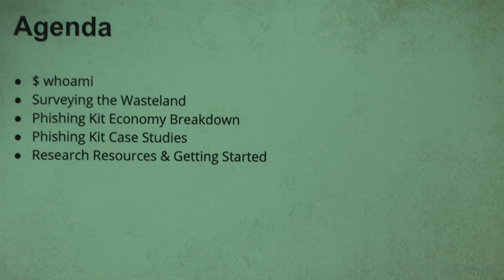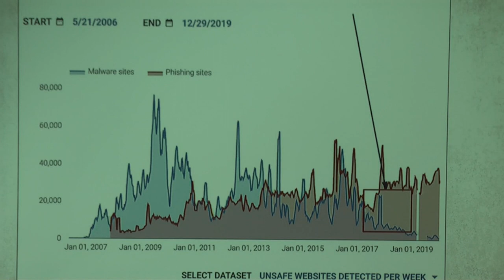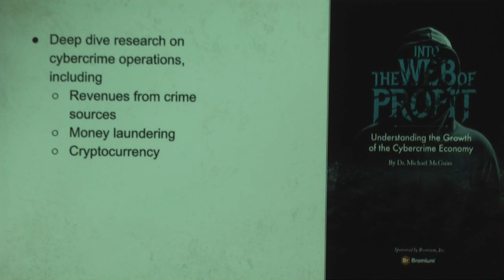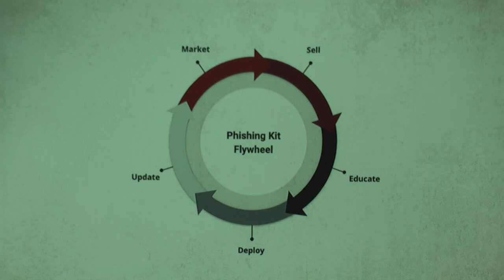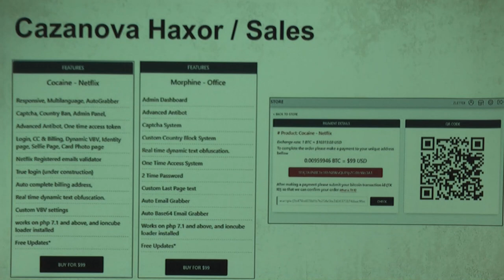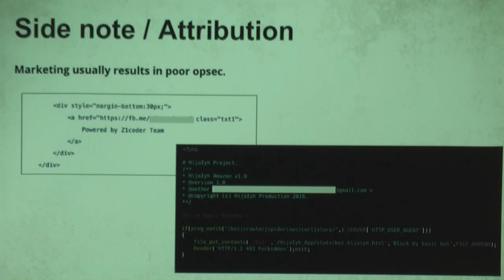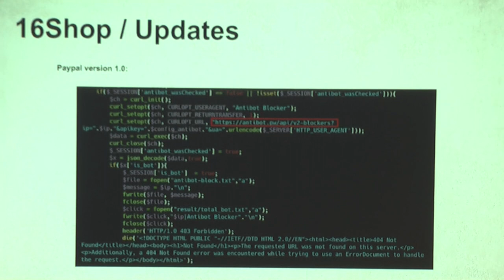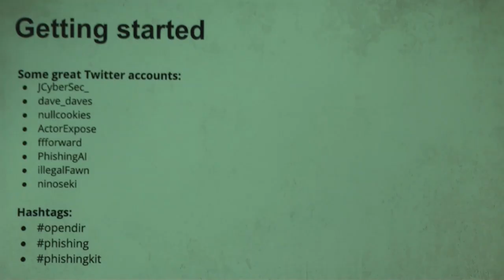Battling Supermutants in the Phishing Wasteland - Ashlee Benge and Zack Allen (Shmoocon 2020)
Phishing attacks are nothing new or unusual, and yet the menace they pose is often overlooked in lieu of flashier malware, APTs, and 0-day exploits. This talk will discuss the state of modern phishing, delving into the economy of phishing. It will detail the roles within this economy and why it presents such a risk to organizations. Using RPG-style stat cards to highlight author strengths and weaknesses, we will then present our research on three phishing kit authors, break down their offerings, and discuss what it takes to run a successful phishing kit empire.

Zack Allen (@teachemtechy) is both a security researcher and the director of threat intelligence at ZeroFOX. Previously, he worked in threat research for the US Air Force and Fastly. Outside of his professional life, Zack volunteers for security competitions such as CCDC and ISTS and practices Brazilian jiu-jitsu.

Ashlee Benge (@ashtr0nautt) is an astrophysicist turned security researcher. In her current role, she researches emerging threats for ZeroFOX. Prior to joining ZeroFOX, Ashlee worked in threat hunting, outreach, and detection analysis roles at Cisco Talos. Outside of infosec she is also a competitive CrossFit athlete and dabbles in stained glass work.